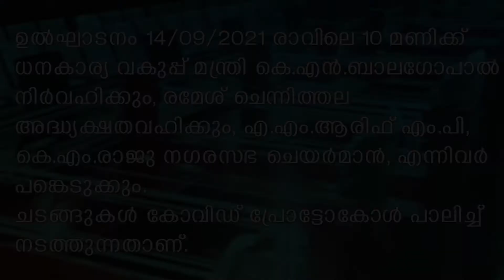ഹരിപ്പാട് സബ് ട്രഷറി റവന്യൂ ടവറിലേക്ക് | THIRD EYE NEWS | TEN